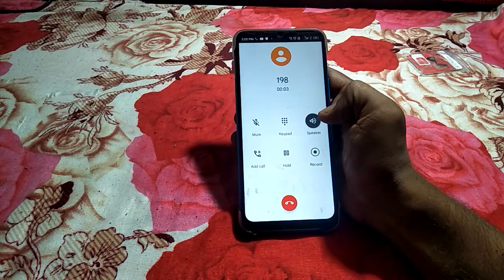how to disable call recording infinix smart 5